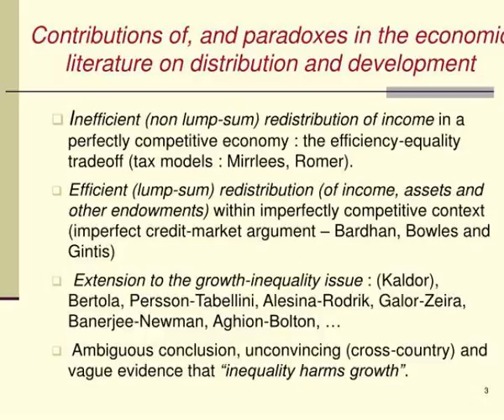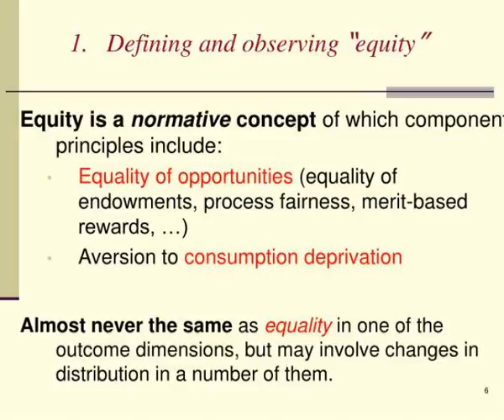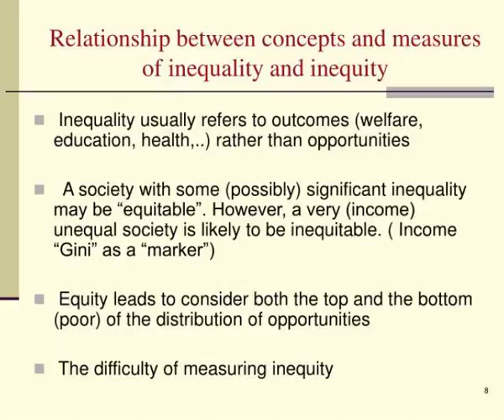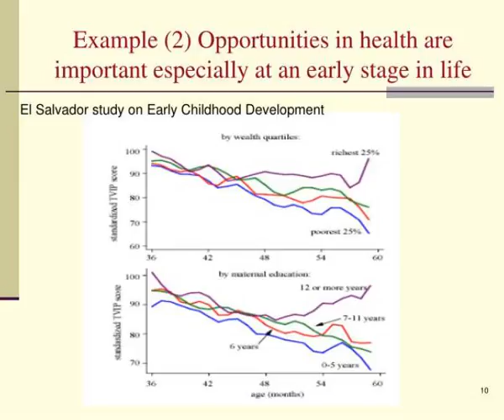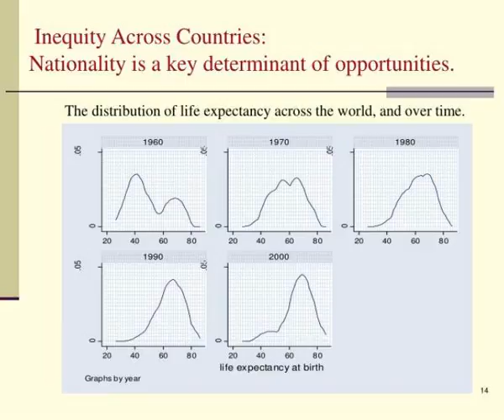francois bourguignon chief economist and senior vice president the world bank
EQUITY AND DEVELOPMENT:  The 2006 World Development Report.  Francois Bourguignon,  Chief Economist and Senior Vice-President,  The World Bank  Palma, ECINEQ, July 21, 2005.  Poverty, growth and distribution. Slideshow 2971781 by zanna
 show1 : slide1

 show2 : slide1

 show3 : slide2

 show4 : slide2

 show5 : slide3

 show6 : slide3

 show7 : equity and development in wdr06

 show8 : equity and development in wdr06

 show9 : outline

 show10 : outline

 show11 : 1 defining and observing equity

 show12 : 1 defining and observing equity

 show13 : slide7

 show14 : slide7

 show15 : relationship between concepts and measures of inequality and inequity

 show16 : relationship between concepts and measures of inequality and inequity

 show17 : example 1 infant mortality rate and mother s education

 show18 : example 1 infant mortality rate and mother s education

 show19 : example 2 opportunities in health are important especially at an early stage in life

 show20 : example 2 opportunities in health are important especially at an early stage in life

 show21 : example 3 enrollment rates in india by income quintile of parents

 show22 : example 3 enrollment rates in india by income quintile of parents

 show23 : slide12

 show24 : slide12

 show25 : example 5 access to credit large firms are more likely to have bank loans

 show26 : example 5 access to credit large firms are more likely to have bank loans

 show27 : inequity across countries nationality is a key determinant of opportunities

 show28 : inequity across countries nationality is a key determinant of opportunities

 show29 : 2 why equity matters for development

 show30 : 2 why equity matters for development

 show31 : 2 why equity matters for development cont d